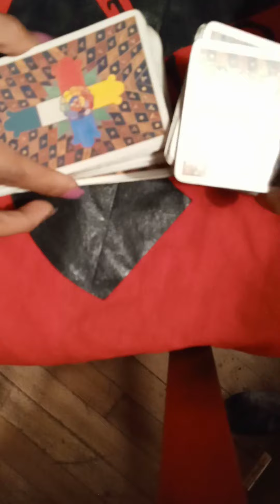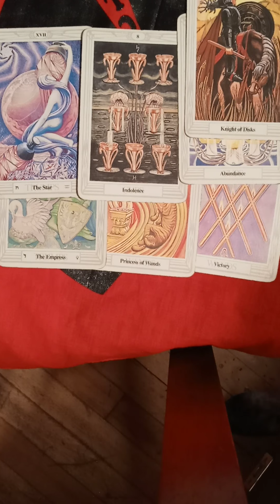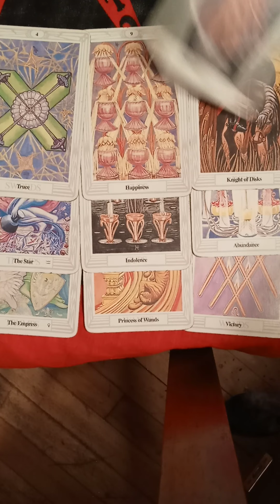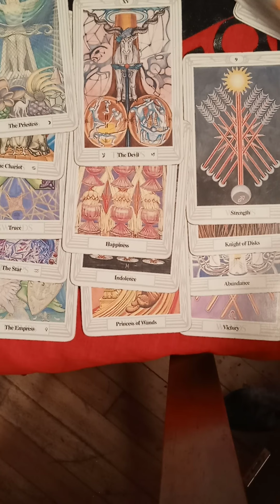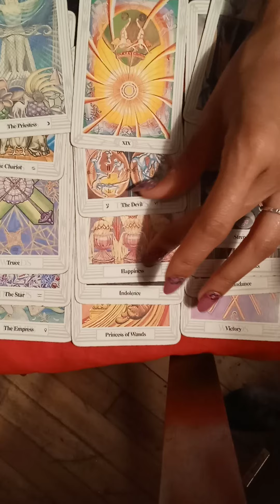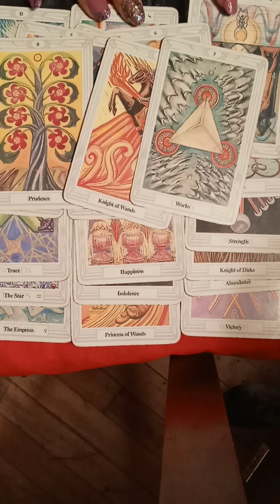♊ Gemini Quick Read Energy & Solution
Just taking a peek at the energy around you.